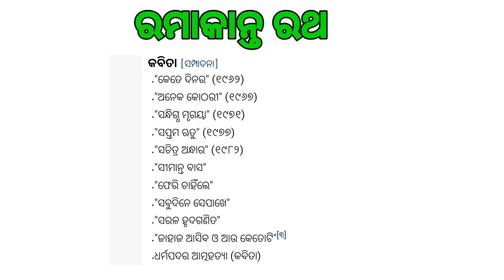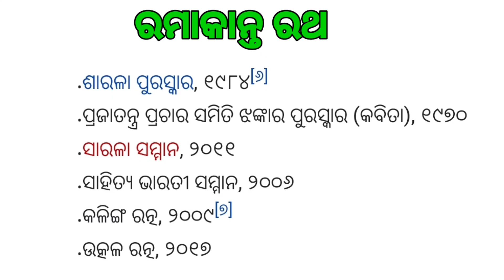Ramakant Ratha //Odia writer Biography in odia//ରମାକାନ୍ତ ରଥ ଜୀବନୀ //Dhawan odia teach//